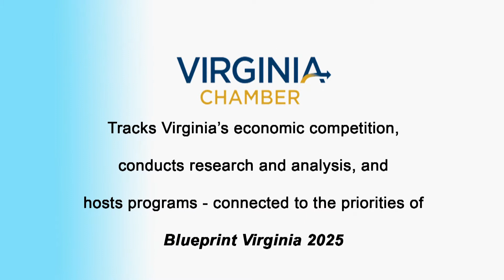This Week in Richmond: Keyanna Conner, Harrison Seaborn, and Hayley Allison.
This Week in Richmond host David Bailey is joined by Keyanna Conner Secretary of Administration and then by Harrison Seaborn James Madison University, Communications Graduate and Hayley Allison Virginia Capitol Connections.